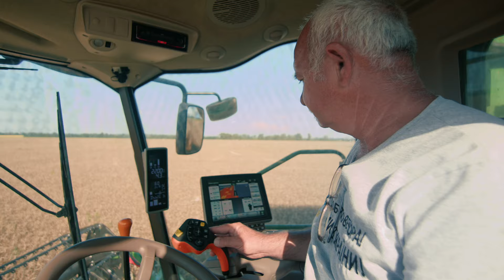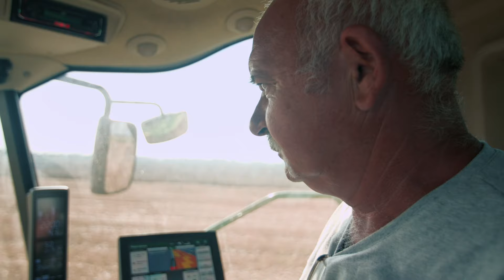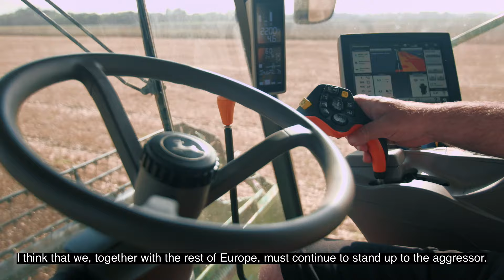Harvesting During the War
Ukraine is a major global supplier of crops including sunflower oil, maize, barley, and wheat, so it is no surprise that farming is an important part of the regional economy around our operations. Ferrexpo is proud to support such communities through our CSR programme. Our short film captures beautiful moments following a local farmer harvesting this summer in the most challenging of circumstances.